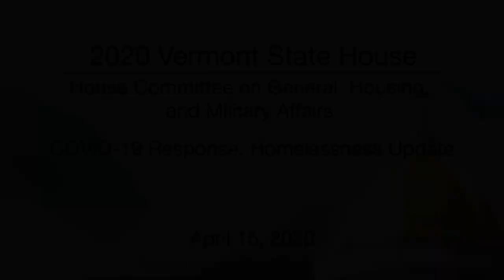Vermont State House - COVID-19 Response: Homelessness Update 4/15/2020